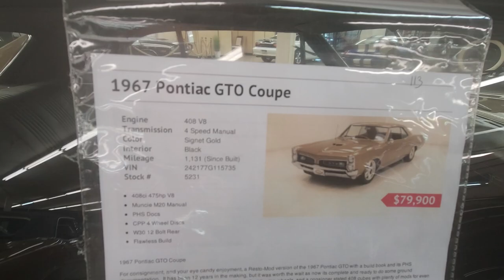1967 Pontiac GTO Dreamgoatinc Hot Rod and Classic Muscle Cars